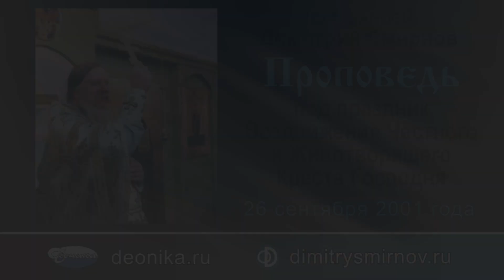Проповедь под праздник Воздвижения Честного и Животворящего Креста Господня (2001.09.26)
Проповедь протоиерея Димитрия Смирнова под праздник Воздвижения Честного и Животворящего Креста Господня. Вечер 26 сентября 2001 года.